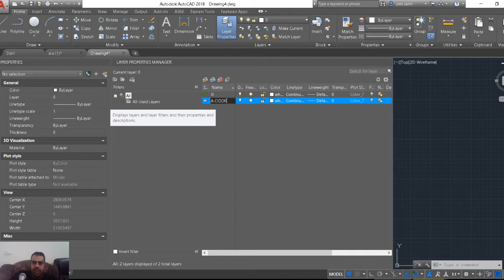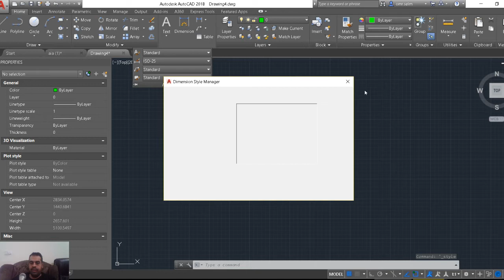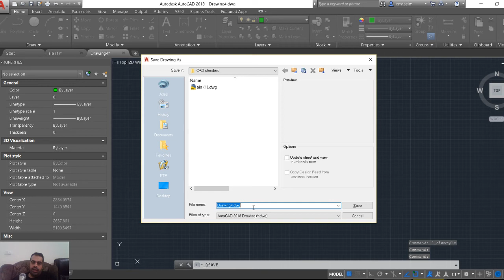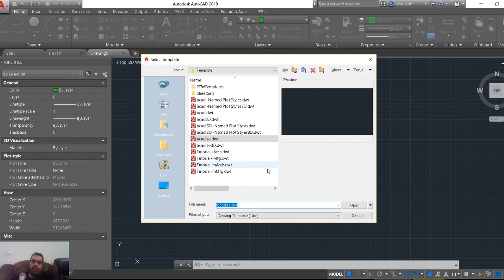CAD standard انشاء ملف تمبليت